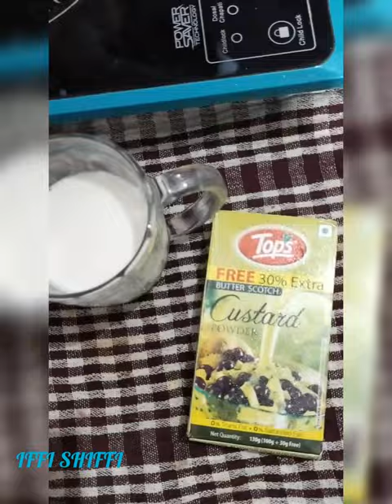Custard🍮with Rabdi kulfi#shorts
Custard with Rabdi kulfi 🍨